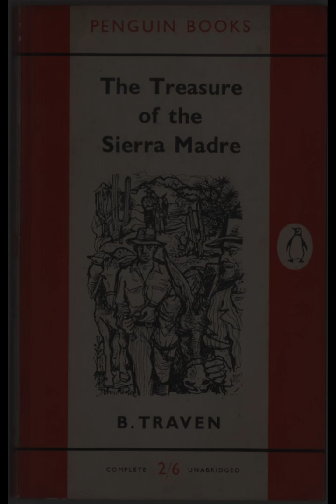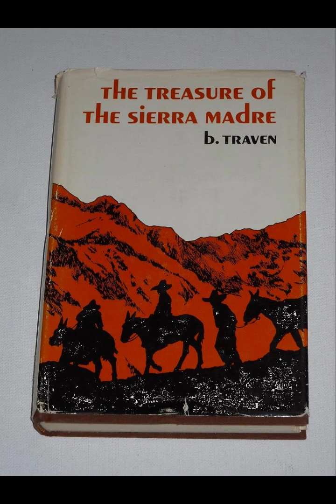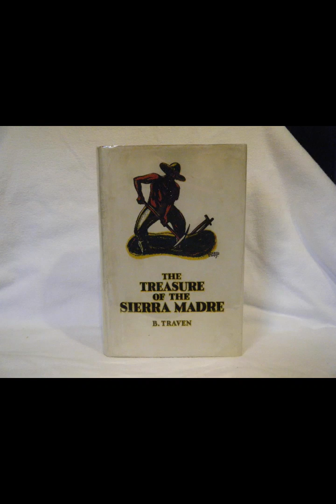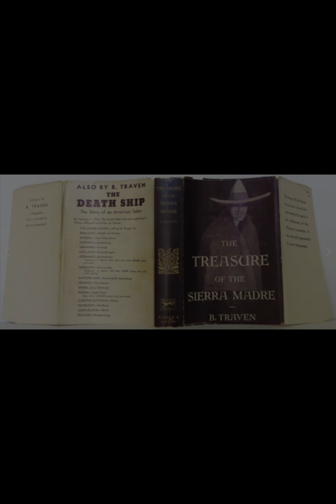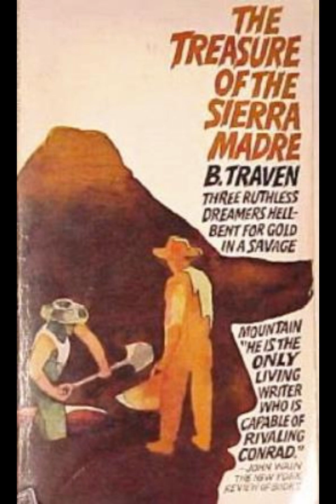"The Treasure of the Sierra Madre" By B. Traven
B. Traven's "The Treasure of the Sierra Madre" explores the complexities of human nature through the transformative journey of its characters in the pursuit of wealth. Set against the backdrop of Mexico's Sierra Madre mountains, the novel is a profound examination of greed, trust, and the inherent corruption that can arise from the allure of gold.At the heart of the story are three American drifters: Fred C. Dobbs, Bob Curtin, and Howard. Each character embodies different aspects of human response to hardship and opportunity. Dobbs, initially depicted as a down-and-out beggar, becomes increasingly obsessed with the idea of striking it rich. His descent into paranoia and madness serves as a cautionary tale about the corrosive power of greed. Curtin, on the other hand, is more grounded and ethical, although he too is susceptible to the temptations of wealth. Howard, the elderly prospector, represents wisdom and experience, often acting as a moral compass for the group. His pragmatic approach to the dangers of gold prospecting underscores the novel's critical stance on materialism.Traven's narrative delves deep into the psychological transformations that occur as the prospectors inch closer to their goal. The discovery of gold initially brings joy and camaraderie, but it soon sows seeds of distrust and suspicion. Dobbs becomes increasingly paranoid, fearing that his partners will betray him. This paranoia drives him to extreme actions, highlighting the destructive potential of greed. Curtin’s internal struggle between his sense of duty and the lure of gold adds a layer of moral complexity to the story. Howard remains the voice of reason, yet even his wisdom is not enough to prevent the eventual unraveling of the group’s dynamics.The novel's setting is more than just a backdrop; it is a character in itself. The harsh and unforgiving landscape of the Sierra Madre reflects the inner turmoil of the characters. The treacherous journey through the mountains, with its physical and existential challenges, mirrors the psychological and moral trials faced by the prospectors. The isolation of the wilderness exacerbates their fears and suspicions, stripping away the veneer of civility and revealing the raw, primal instincts that lie beneath.Traven's critique of capitalism and materialism is evident throughout the novel. The pursuit of gold is portrayed as a corrupting force that destroys not only individuals but also relationships and communities. The author suggests that the relentless chase for wealth leads to moral decay and social fragmentation. The bandits and corrupt officials encountered by the prospectors further underscore the pervasive nature of greed and its capacity to corrupt at all levels of society. The stark contrast between the initial solidarity of the group and their eventual downfall serves as a powerful indictment of the destructive impact of unbridled capitalism.The novel also addresses themes of trust and betrayal. The fragile alliances formed in the quest for gold are constantly tested by suspicion and fear. Dobbs' gradual loss of trust in his companions culminates in his betrayal and attempted murder of Curtin. This act of betrayal, driven by greed and paranoia, symbolizes the ultimate breakdown of human relationships under the strain of material obsession. Curtin's survival and his subsequent actions reflect a glimmer of hope and redemption, suggesting that trust and integrity can endure even in the face of overwhelming adversity.Traven’s writing style, characterized by its simplicity and directness, enhances the novel’s thematic depth. The unadorned prose mirrors the stark realities of the characters’ lives and the brutal honesty of their experiences. This stylistic choice reinforces the novel’s exploration of the raw and unfiltered aspects of human nature.In "The Treasure of the Sierra Madre," B. Traven crafts a compelling narrative that is both an adventure tale and a profound social critique. The novel's exploration of greed, trust, and the human condition remains relevant, offering timeless insights into the consequences of the relentless pursuit of wealth. Through the harrowing journey of Dobbs, Curtin, and Howard, Traven illuminates the dark corners of human nature, challenging readers to reflect on their values and the true cost of material success.